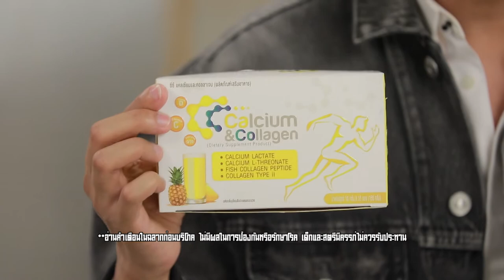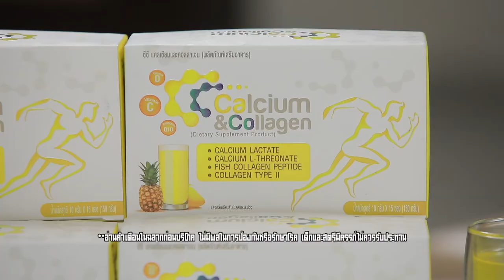เต็มปากเต็มคำ (รูปแบบใหม่) โจทย์วัตถุดิบ ขิง l EP.74 [3/3]